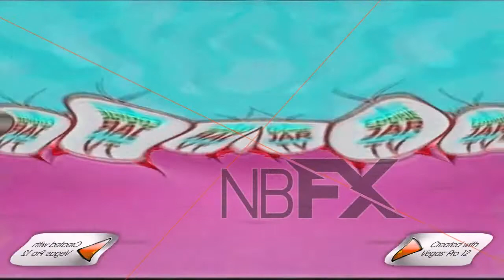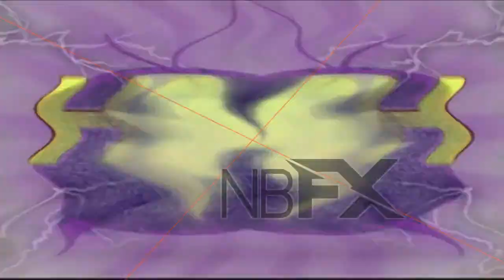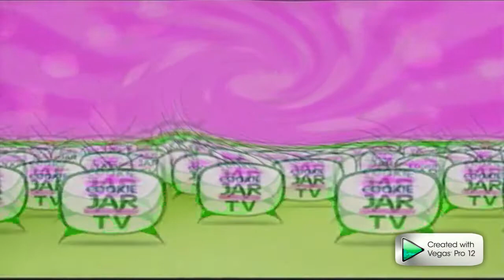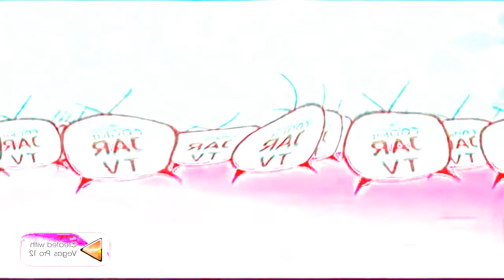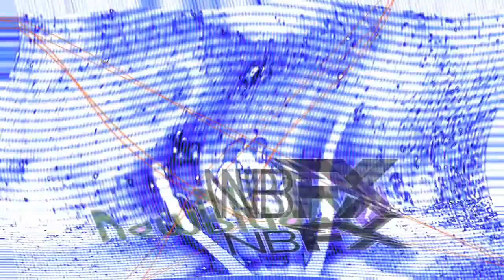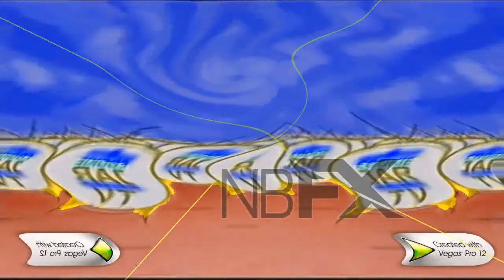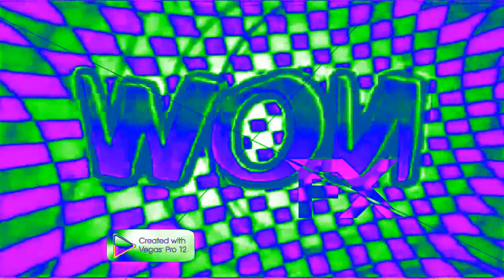Cookie Jar Bumpers Effects Round 1 Effects (My First Preview)